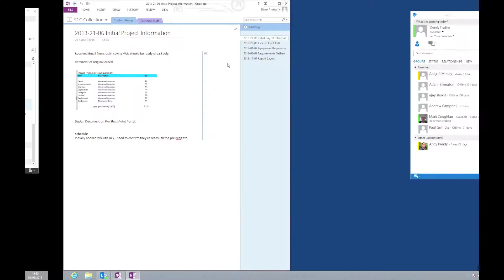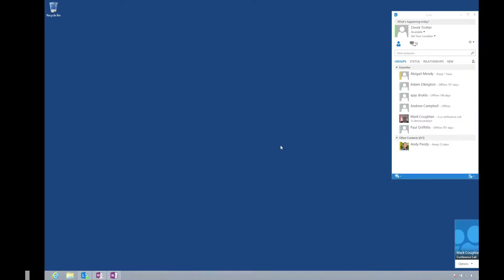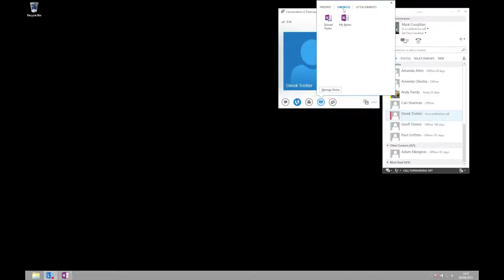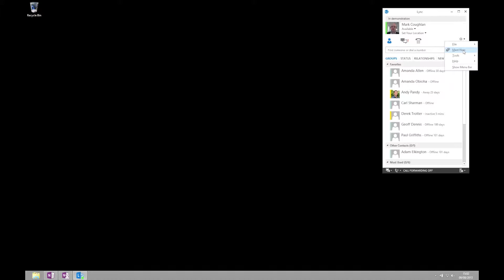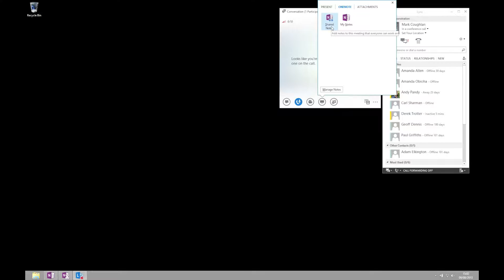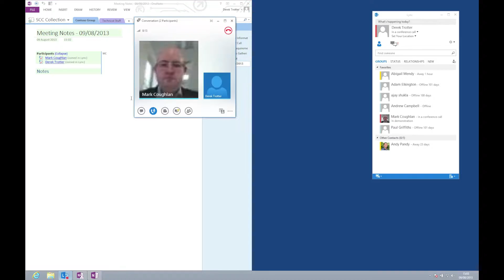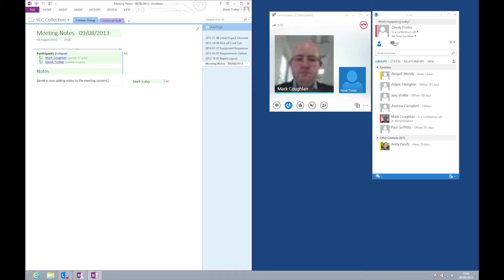Lync 2013 & OneNote Integration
Quick run through of the Integration of Microsoft Lync Server 2013 and OneNote. Very useful for taking notes - either shared or private - during web conferences and the like.